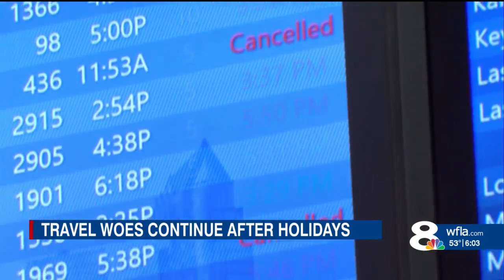Bags are piling up at Tampa International Airport as cancellations grow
Nationwide, more flights are being pushed back and canceled due to the winter storms, that includes Tampa International Airport. Luggage is starting to pile up near the Southwest area of baggage claim.